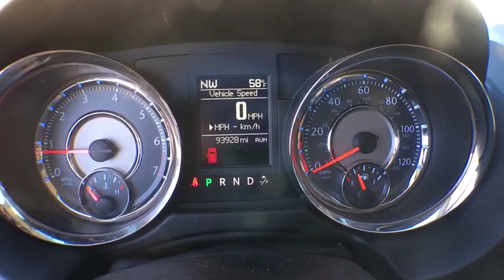2012 Chrysler Town & Country Denver, Lakewood, Wheat Ridge, Englewood, Littleton, CO CV2326A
U 2012 Chrysler Town & Country

11001 West I-70 Frontage Road N

Antilock Brakes come to an absolute standstill on command. Lots of leeway in the cabin. If you're looking for a little TLC on the road, look no further than the T & C. It is nicely equipped. Smooth highway rider. Named a 2010 Consumer Guide Best Buy. Medved gives you the MAX! Medved guarantees the MAXIMUM trade allowance for your trade! Price is after 3500.00 Push, Pull and Drag. Price includes Dealer and Handling Fee. Price does not include title or tax. Certified Pre-owned vehicles do not qualify for Push Pull and Drag. See Dealer for Details.